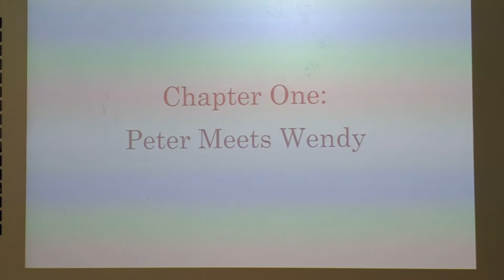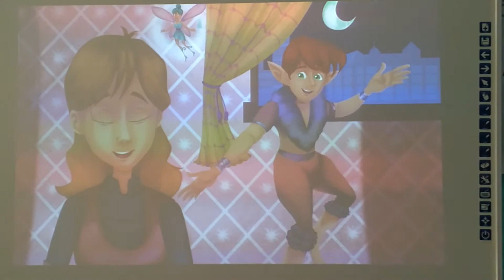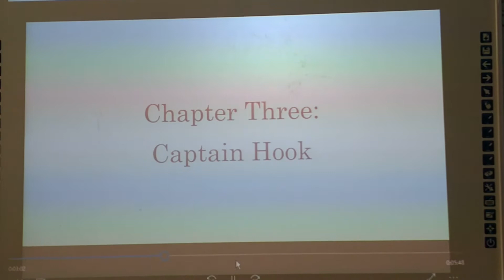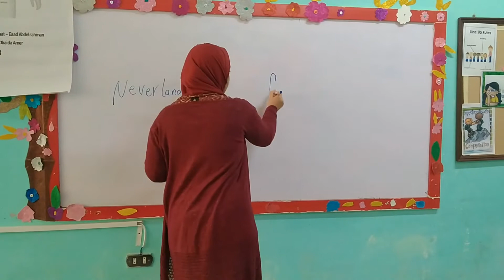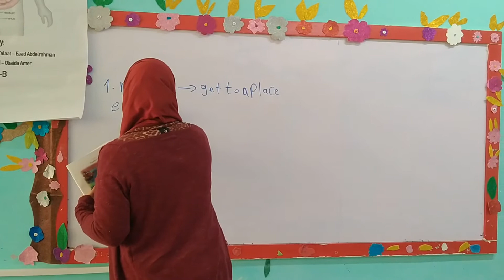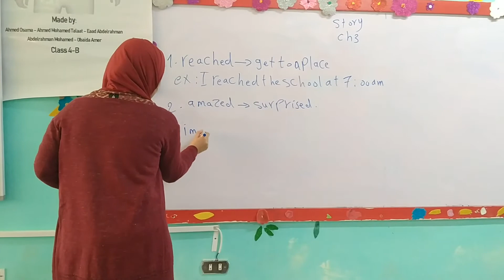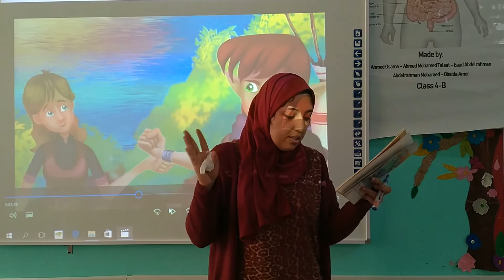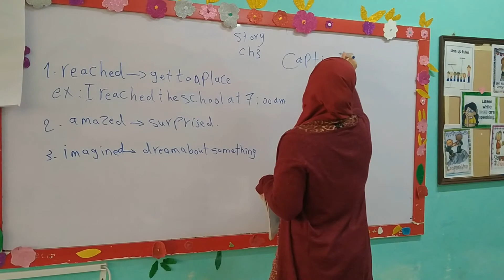chapter 3 part 1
prim 3